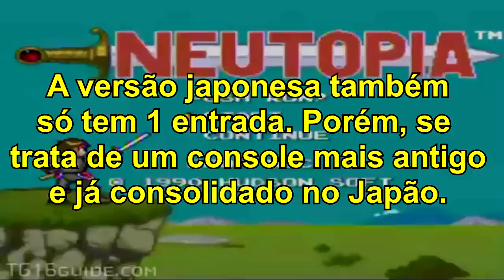POR QUE NÃO DEU CERTO? Turbografx 16 (História do Console) Parte 1/2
▪■ RESUMO DO VÍDEO: Conheça a história completa do PC Engine! Console que, atendendo pelo nome de "Turbografx 16" nos EUA, não deu certo! ■▪

Mantenha contato Comigo!